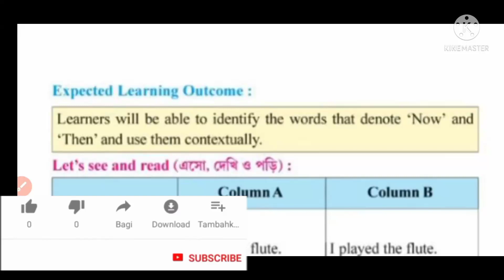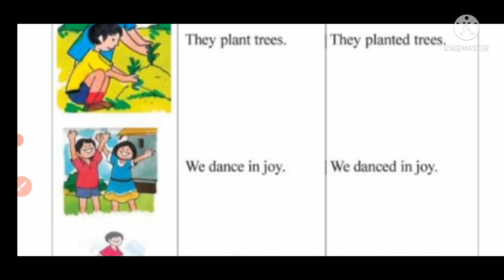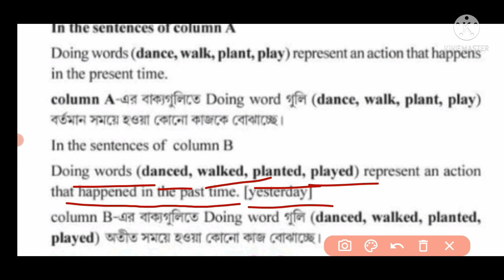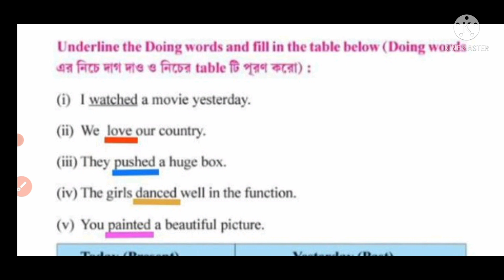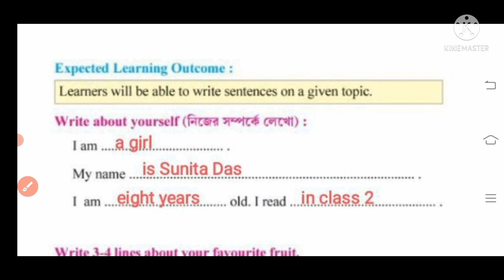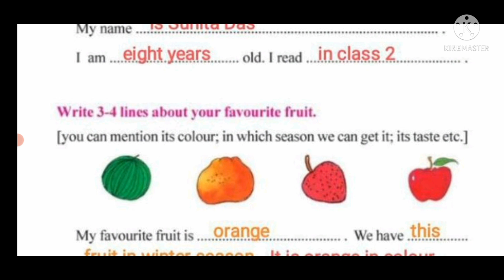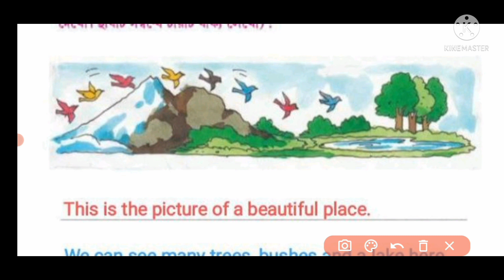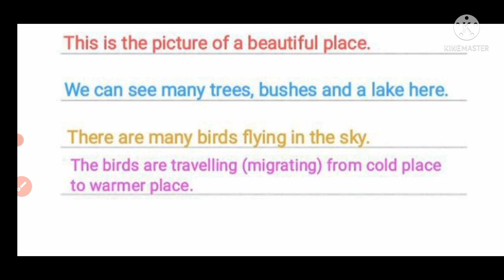শেখার সেতু class-2 -page46 to 51/shekhar setu class 2/class 2,english/grammar/wbbse@MathDBSmadam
শেখার সেতু class-2 -page46 to 51/shekhar setu class 2/class 2,english/grammar/wbbse‎@Math DBS madam

class 2 sekhar setu english

sekhar setu class 2 english

শেখার সেতু class 2

শেখার সেতু class 2 ইংরেজি

shekhar sethu class 2 english

sagar setu class 2

শেখার সেতু দ্বিতীয় শ্রেণি

class 2 sekhar setu english page 46 to 51

class 2